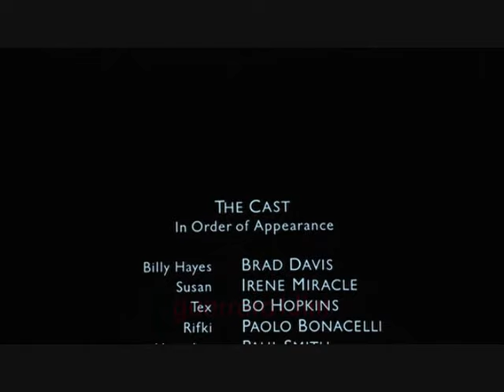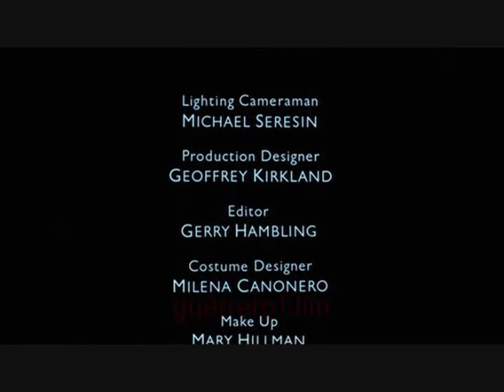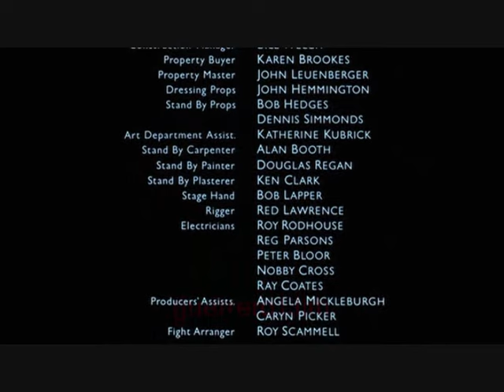Expreso De Medianoche / Midnight Express - escena final y creditos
Esta pelicula fue filmada en 1978 y esta basada en un hecho real. La historia ocurrio en Estambul, Turquia, en 1970. Billy Hayes un joven estadounidense intenta pasar de contrabando hachis. Pero es sorprendido por las autoridades y es arrestado, desde ese momento su vida en la prision se transforma en un infierno.